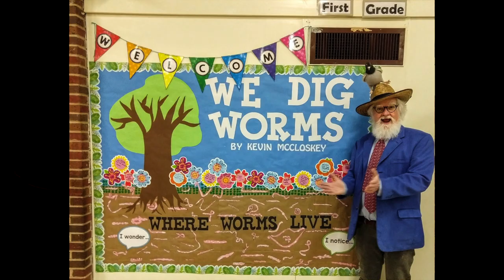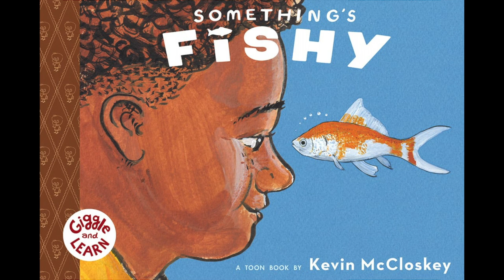Studio Visit with Author Illustrator Kevin McCloskey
Kevin McCloskey, author and illustrator of the Giggle and Learn from Toon Books gives a quick tour of his art studio. He shows off his new crankie, a hand-cranked storytelling machine. Best known for We Dig Worms, 2015, his most recent book is Ants Don't Wear Pants!